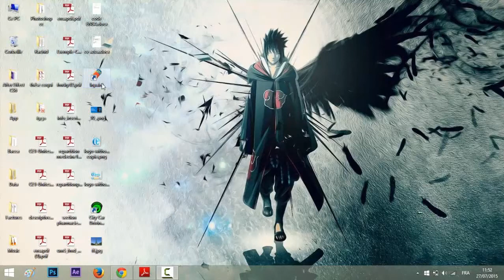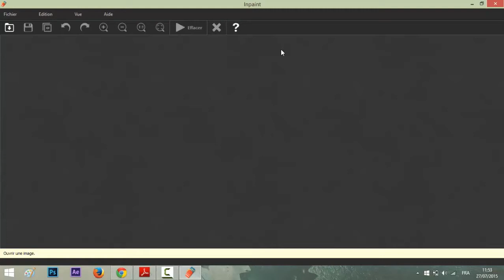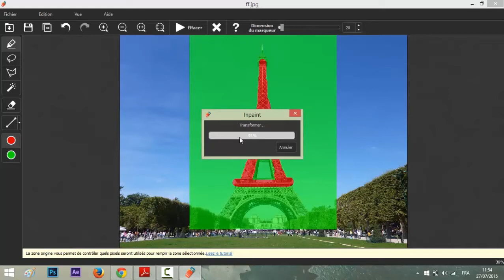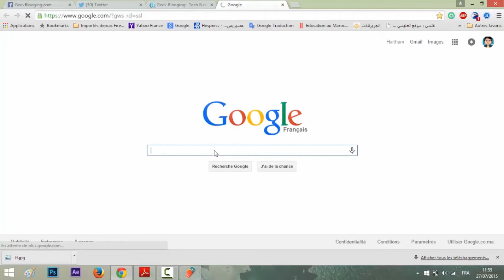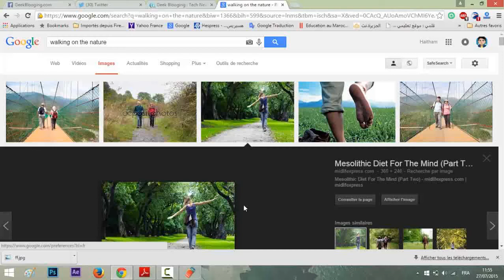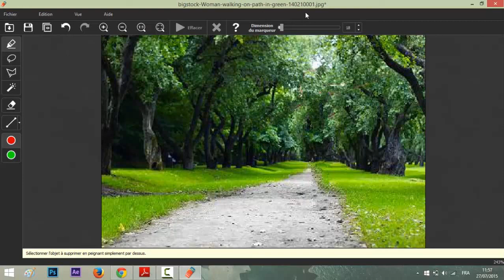How to Remove an Object or a Person from a Picture [ No Photoshop ]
This is tutorial show you how to remove people or objects from a picture easily without being a professional or having some special skills !

This is one of the most requested and useful tutorials I have produced ... Enjoy  ;)  !

Phlearn Photoshop and Photography Tutorials
Lumia 920 (Remove Strangers From The Picture)
Remove Background From Picture in Microsoft Office 2016 | Make Images Transparent
How to Remove Your Ex-Boyfriend in Photoshop
photoshop tutorial : how to remove white background from the picture
How to Remove People with Photoshop
Tutorial how to remove a person from the picture on photoshop
Word 2010: Background Removal
How to Remove Text from Image in Photoshop
The Picture Anchor Tool in Microsoft Word
How to Remove A Background - Photoshop CS6 Tutorial
Erasing Objects in Adobe Photoshop Elements 11 - Basic Tutorial
Photoshop CS6: Cut Out an Object & Remove Background Tutorial | Quick and Easy
How to remove unwanted things from picture - Photoshop
How to Remove An Image From The Background in Photoshop CS5
Pope Pius XII Margherita Marchione Remove the picture from Yad Vashem .avi
Easy Way To Remove Background Of An Image In PhotoShop CS3
How to Change or Remove Picture on Android
Adobe Photoshop CS5 - How To Remove The Background Of An Image.
How to remove white background from picture using Photoshop
PowerPoint Remove Picture Background : Effect Series
Learn Photoshop - How to Fix Blurry Photos
Pixlr Removing Image Background
How To Remove The (White) Background From Any Image Or Picture
Photoshop Elements 12 Removing Unwanted Items
How To Remove Object From Photo Using Photoshop - Fast Technique
Photoshop Elements Remove Background Objects using Selections in PSE 11 12 13 Tutorial
How to Automatically Remove Objects from Photos in Photoshop
How to Change (or replace) Color in Photoshop CS6
How to remove objects on Photoshop CS6- Two Ways
photoshop elements 12 tutorial for beginners
Adobe Photoshop CS6 - Remove/Change Background,,quick selection tool
Removing A Background From Hair Using Photoshop CS6
Adobe Photoshop CS6 - Content Aware Move Tool
how to quickly remove background with Photoshop cs6
How to remove a person from a picture in Photoshop Tutorial With and without Content Aware
Flash 8- How to remove a background from a picture [HD]
Picture Frame - Scrape, Sand, Finish